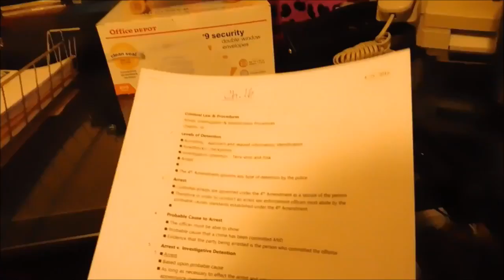Finally Caught Him Riding Around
Just driving around and ended up bumping into the speed camera guy.

I do not take in credit for music in this Vlog.